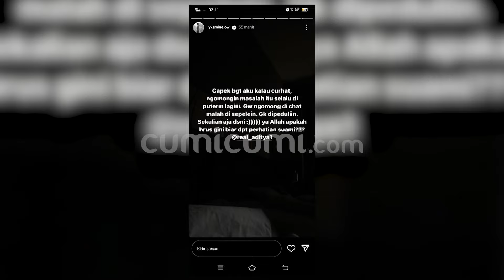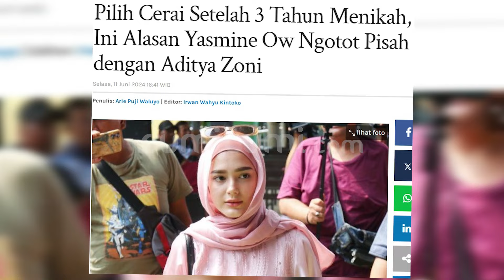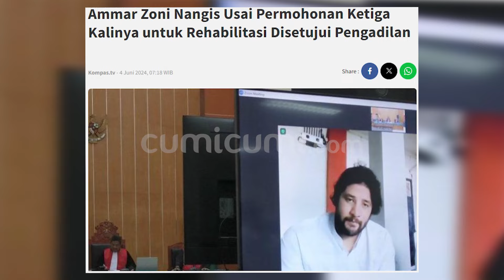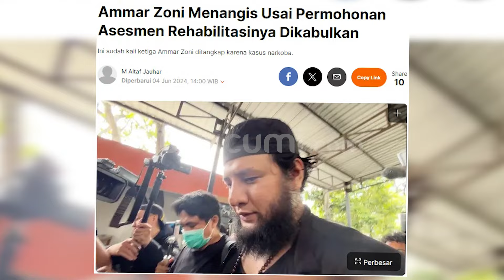Babak Baru! Drama Rumah Tangga Aditya Zoni – Yasmine Ow Ditengah Proses Cerai | CUMISTORY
Dikala hubungan rumah tangga yang sedang merenggang, Aditya Zoni dan Yasmine Ow kini  membawa angin segar. Ya, seperti diketahui sebelumnya jika tekad Yasmine untuk bercerai dengan Adit sudahlah bulat. Terbukti Yasmine sendiri  telah mengajukan gugat  cerai terhadap Adit di pengadilan agama cibinong jawa barat. Keduanya pun telah menjalani sidang mediasi namun tak membuahkan hasil dan ditengah prahara dalam rumah tangganya Adit akhirnya dapat  bertemu kembali dengan anak semata wayangnya yang kini berada ditangan Yasmine dalam unggahannya instagramnya terlihat Aditya begitu bahagia setelah sekian lama ia tak bertemu dengan buah hati tercintanya.  Lantas seperti apa kelanjutan proses perceraian antara ia dengan Yasmine  ??